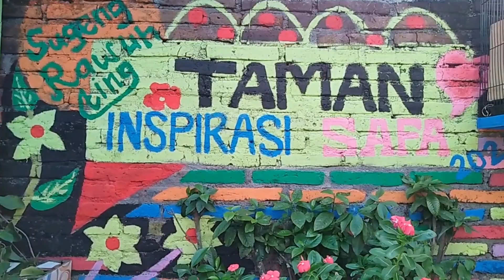ALHAMDULILLAH ! SUKSES TANAM KOBIS DI LAHAN SUPER SEMPIT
Assalamu'alaikum wr.wb.
Video yang kami sajikan merupakan salah satu inspirasi buat sahabat dirumah untuk berkebun dilahan sempit, penanganan hama dan penyakit, serta pembuatan pupuk organik. Untuk video lengkap tutorial berkebun cek berikut:

Kami juga masih belajar, kritik dan masukan sangat kami nantikan agar channel ini bisa lebih bermanfaat untuk banyak orang.
Terimakasih, Semangat berkebun dan jangan lupa iringi Do'a kepada Tuhan YME disetiap aktivitas yang kita kerjakan.
Wassalamu'alaikum wr.wb